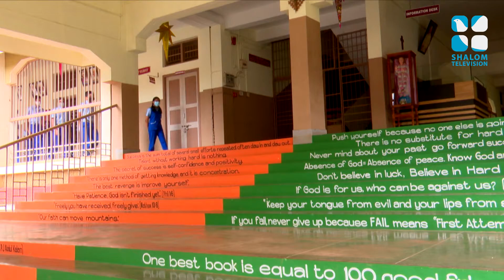സദ്വാര്‍ത്ത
പരിസ്ഥിതിയുടെ വിശുദ്ധി കാത്തുസൂക്ഷിക്കാനും കര്‍ഷകരുടെ അതിജീവനത്തിനായി പോരാടാനും ഇറങ്ങിത്തിരിച്ച യുവവൈദികനോടൊപ്പം
ഡിസംബര്‍ 24 വെള്ളി ഉച്ചക്ക് 12 മണിക്ക്‌